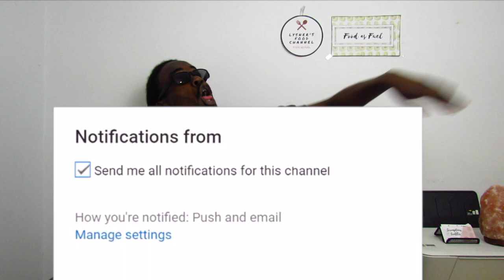Coconut Water 101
Song: Scumbag Marcus - Tropical Missions (Vlog No Copyright
       Music)